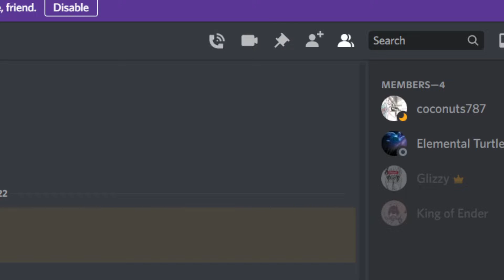Fred SMP, GETTING STARTED WITH FRED THE TURTLE!! [Pt 1]